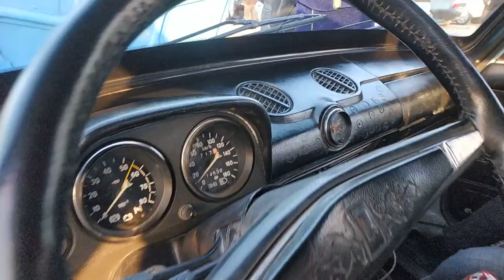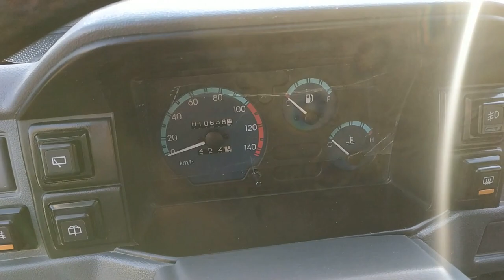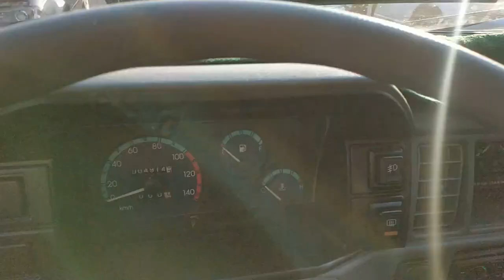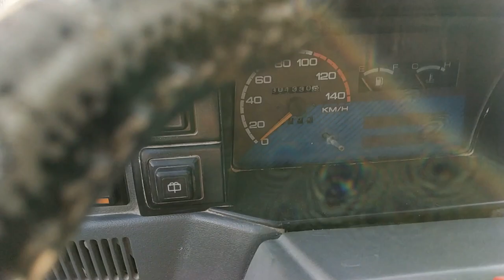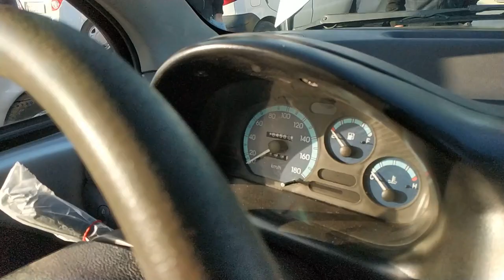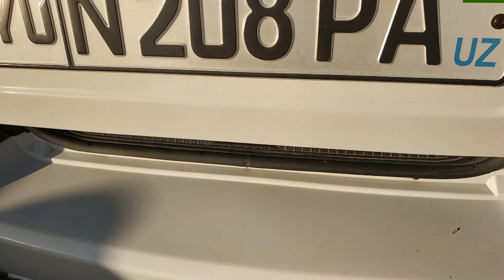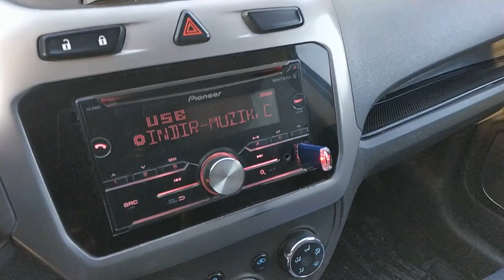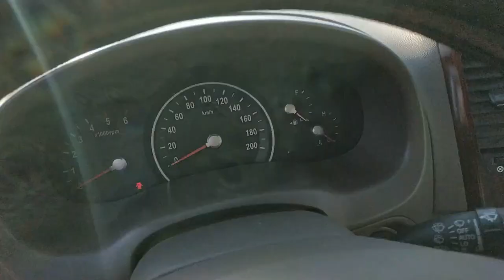21-ОКТЯБРЬ ҚАШҚАДАРЁ ЧИРОҚЧИ АВТОМОБИЛ БОЗОРИ НАРХЛАРИ